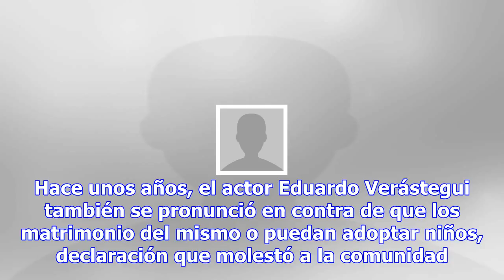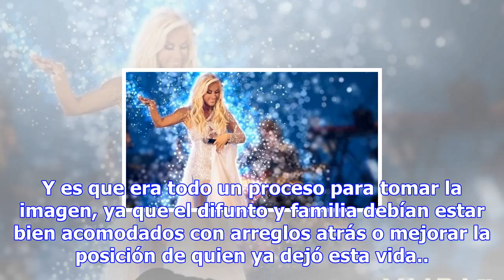Famosos que son enemigos de la comunidad lgbttti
Yuri se opone a la adopción de parejas del mismo o Por: El Universal México.- Luego de sostener su r...